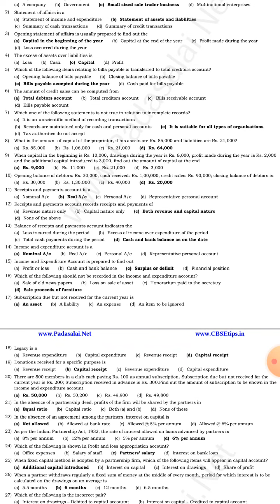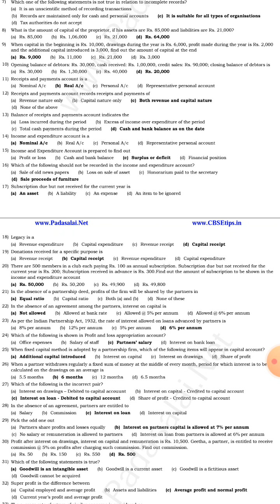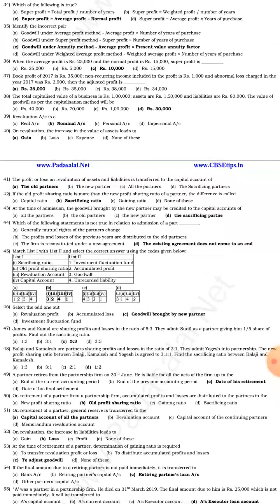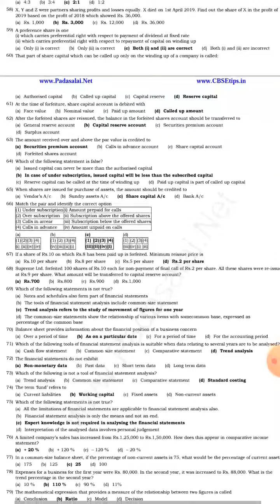Class 12|Accountancy|Full Portion|Prepare for half yearly exam 2022|One words with Answer| PDF link